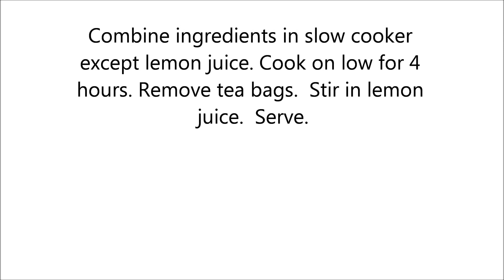Crockpot Apple Cider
A simple twist on a fall favorite. Make some today.
 COOKBOOKS BY ELLEN THOMAS